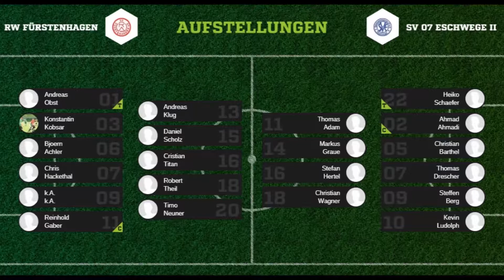RW Fürstenhagen - SV 07 Eschwege II alle Tore & Highlights 2017/18